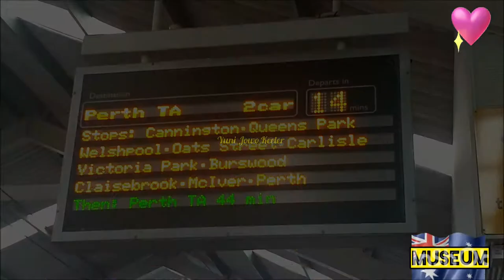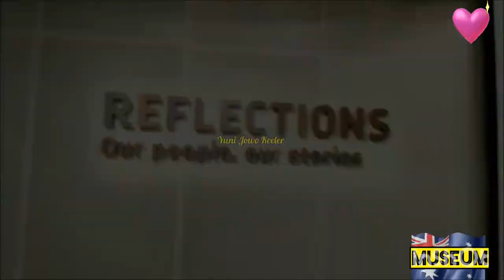Sunday Vlog: Sekilas Perjalanan Ke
Liputan singkat hari Minggu pagi perjalanan ke Australia Museum naik kereta. Selamat menyaksikan dari awal sampai selesai. Terima kasih banyak atas dukungan kalian semua dimanapun kalian berada. Semoga Tuhan Yang Maha Esa membalas segala kebaikan teman - teman semua dan senantiasa diberikan keberkahan dan selalu dalam lindungan-NYA, amin yaa robbal alamin ...